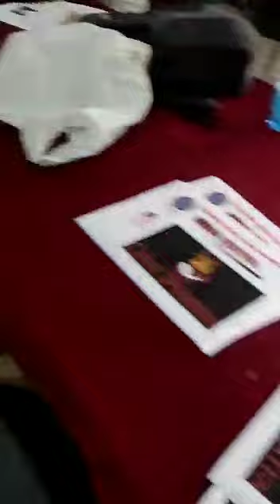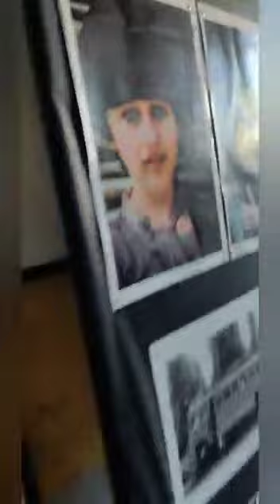11 September 2022